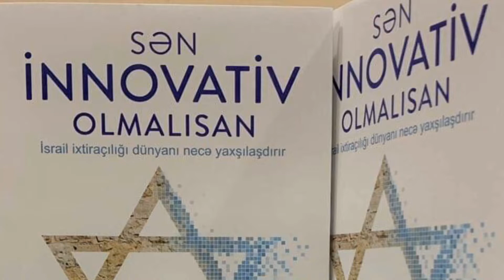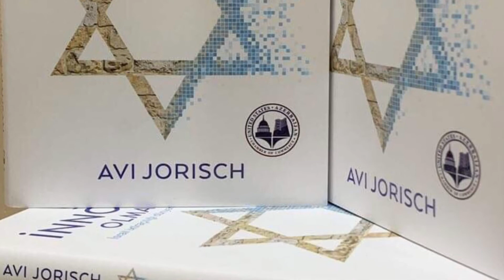“Sən innovativ olmalısan “kitabını artıq Azərbaycan dilində oxuya bilərsiz.